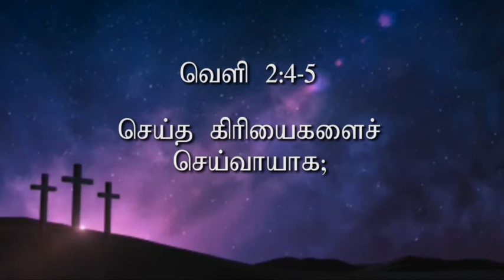" நினைவு கூறுங்கள் " Message by Pr James Paulraj on 03-12-2017